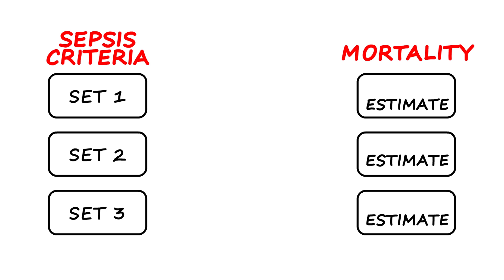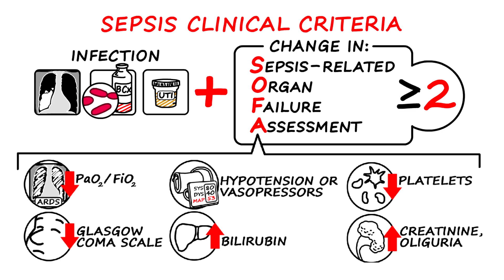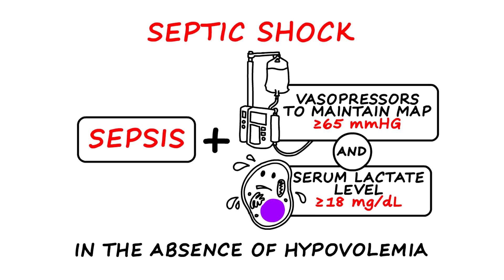Sepsis and Septic Shock - 2016 Consensus Definitions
In 2016 a critical care task force proposed a new definition for sepsis and septic shock based on advances in science and the testing of clinical criteria against patient outcomes in EHR data.

The Task Force recommended that sepsis and septic shock be defined as follows:

Definitions:

Sepsis: Life-threatening organ dysfunction caused by a dysregulated host response to infection

Septic shock: Sepsis with circulatory and cellular/metabolic abnormalities profound enough to substantially increase mortality

Clinical Criteria:

Sepsis: Suspected or documented infection and an acute increase of greater than or equal to 2 SOFA points (a proxy for organ dysfunction)

Septic Shock: Sepsis and vasopressor therapy needed to elevate MAP greater than or equal to 65 mmg Hg and greather than 2 mmol/L (18 mg/dL) after adequate fluid resuscitation